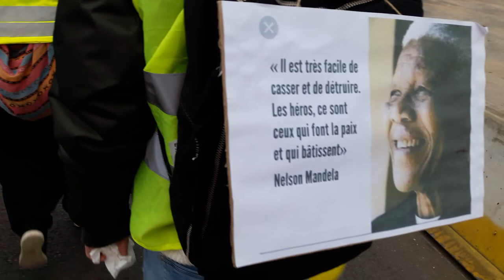Marche des Femmes Gilets Jaunes Paris Bastille 6 janvier 2019 #10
Marche des Femmes Gilets Jaunes Paris Bastille 6 janvier 2019 femmes giletsjaunes dimanche 11 heures 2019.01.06 @PLudosky @drouet_eric @GiletsJaunesGo facebook @Vecu.giletjaune Vecu le média du gilet jaune Macron démission video mariepanic mariepanic2 @mariegendron @anne_hoa